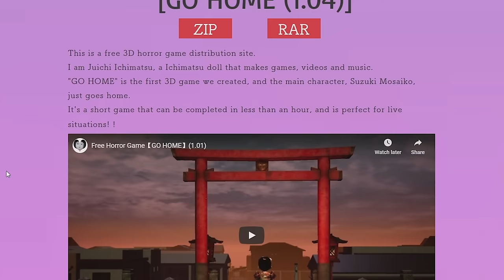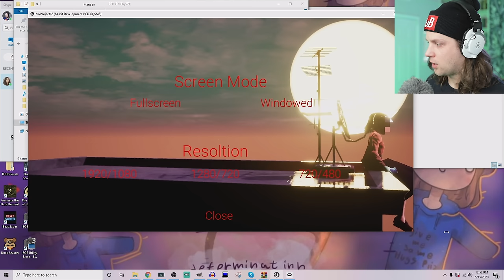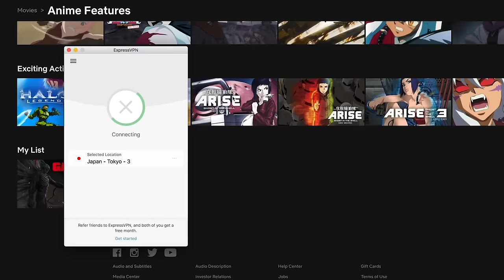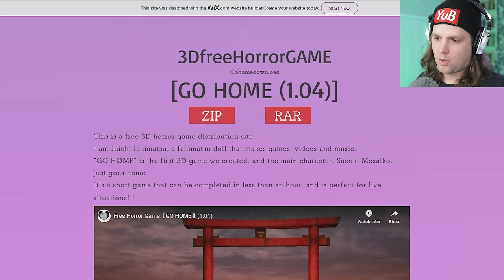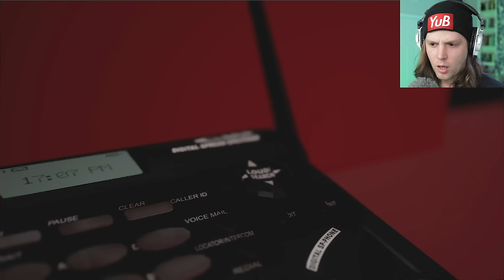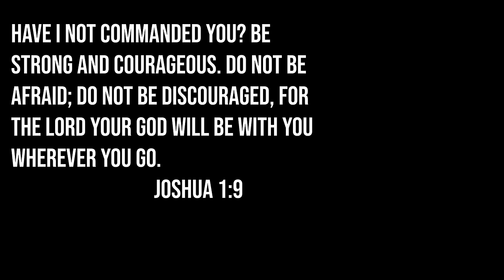this might actually be the weirdest game i've played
and find out how you can get 3 months free!
GO HOME is an unsettling horror game about finding your way home, I think?

Snapchat! YuBplays

GO HOME is an incredibly bizarre little Japanese horror game where a seven year old girl attempts to make her way home while being chased by a freaky screaming spirit.

Supposedly created by a virtual Ichimatsu Kotobuki doll, in GO HOME you control a young girl with a pixelated face as she makes her way home through a city where death comes in many forms – including being run over, squashed by a falling body or chased by evil spirits. If that previous sentence seems a little weird to you then that’s because this is a VERY weird game!

GO HOME is split up into three distinct areas – a prayer garden, the streets of a city and your home. The main section of the game takes place on the streets and sees you being pursued by a strange screaming ghost lady. She’s faster than you but “because the hero is a seven-year-old elementary school student, it will warp when stepping on the manhole”, so you can use manholes to teleport around the streets. Finding your home is actually quite easy, actually getting in there without dying can be a whole lot trickier!

Taking around 15 minutes to play through, it’s an extremely bizarre game with some infuriating moments and a story that makes very little sense. There’s something to be said for GO HOME’s dedication to all-out weirdness though and it’s full of surreal surprises. Highly recommended.